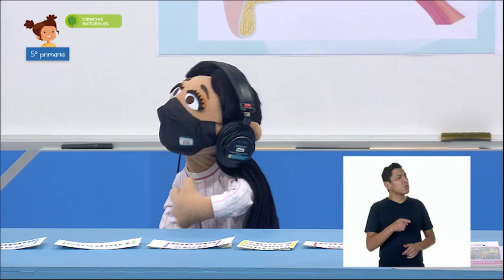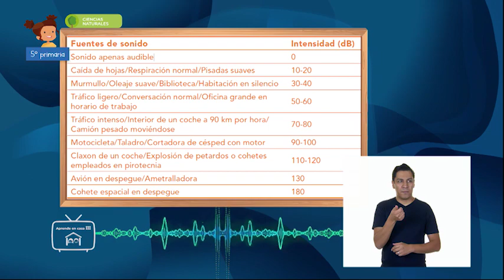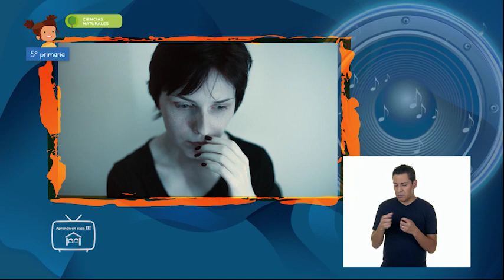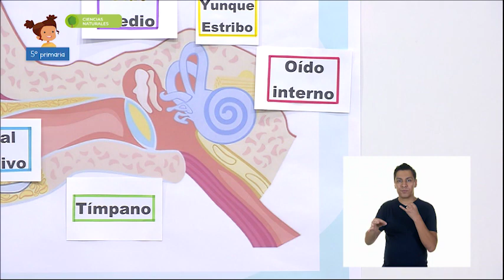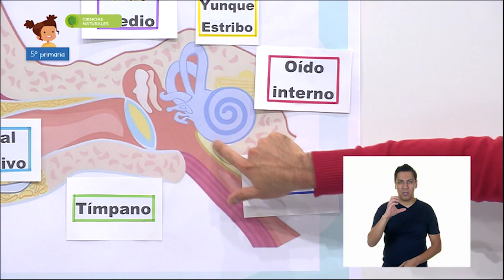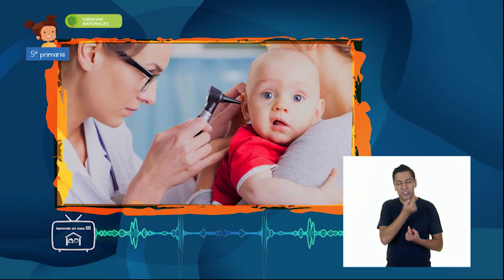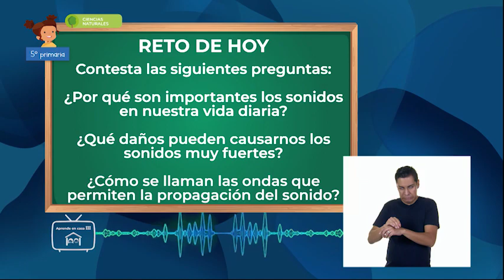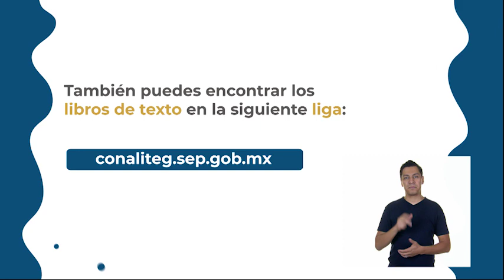AprendeEnCasa III | 5º Primaria | C. Naturales | Propagación del sonido y... | 31 de mayo 2021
En esta clase de CienciasNaturales aprenderás a describir la propagación del sonido en el oídoy la importancia de evitar los sonidos intensos.